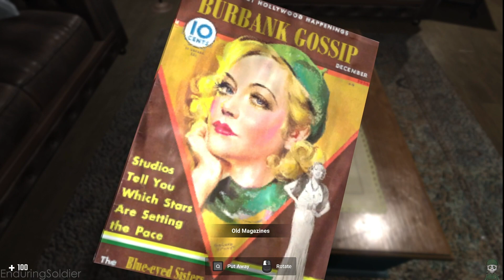Whispers In The Pines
Welcome !! I post videos playing various video games,
with no commentary or talking. Just a pure gaming experience.

Creator-MadFinn Development Co. , Madfinn

Working on upgrading quality so video upload rate will slow for a bit.
If you love the outro please check this link for more info on the artist :)